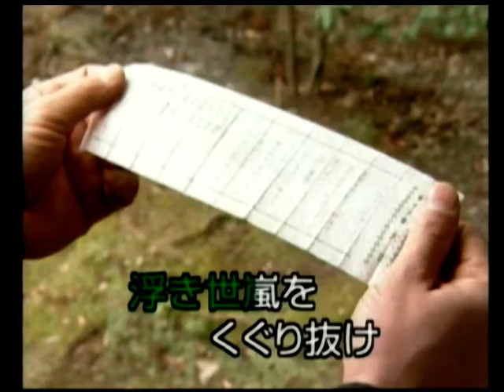ふたり星 松永ひとみ カバー 英哥